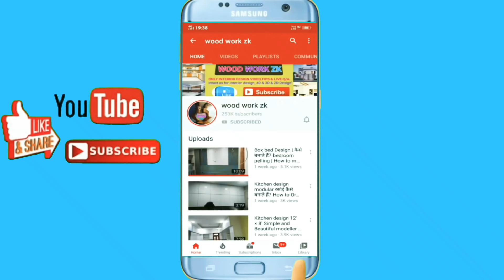29+ bed box design अपने घर के लिए | Space saving furniture for your home Live Smart (wood work zk)